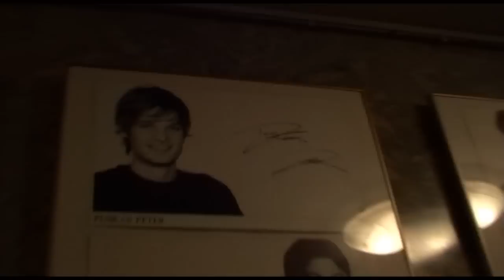Puskás Peti - Próba a Madách színházban (HD)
József és a Színes Szélesvásznú Álomkabát próba a Madách színházban